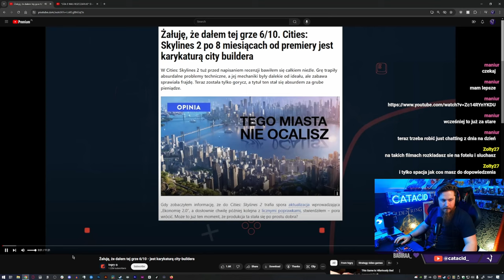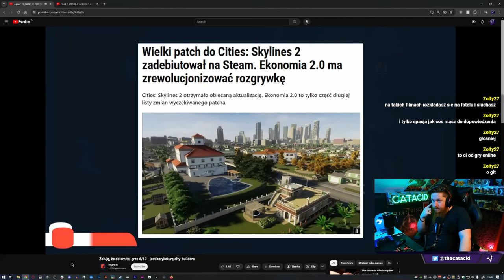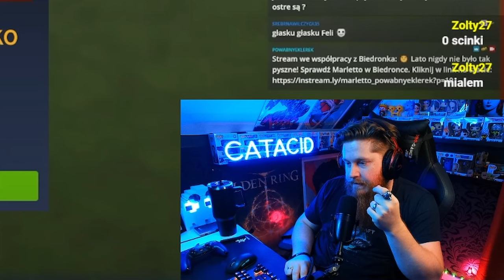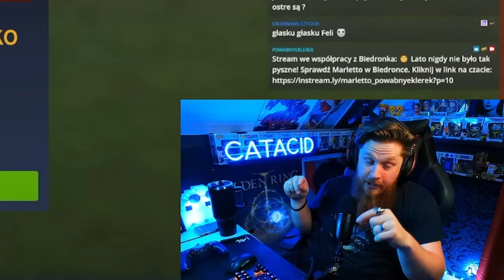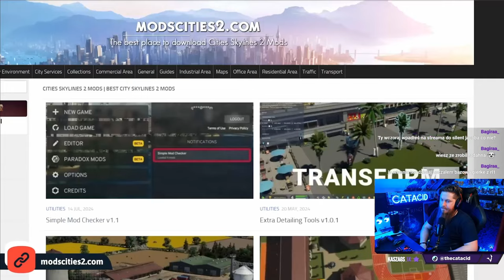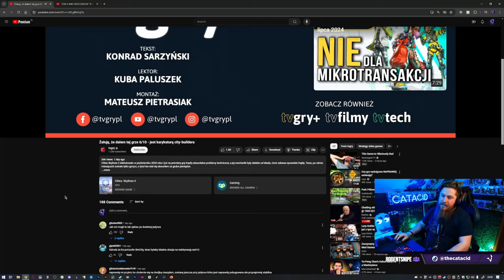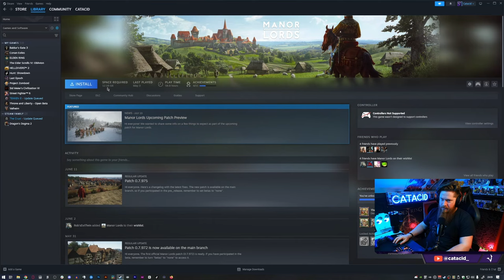Czy to koniec city builderów? Cities Skylines 2 | komentarz artykułu